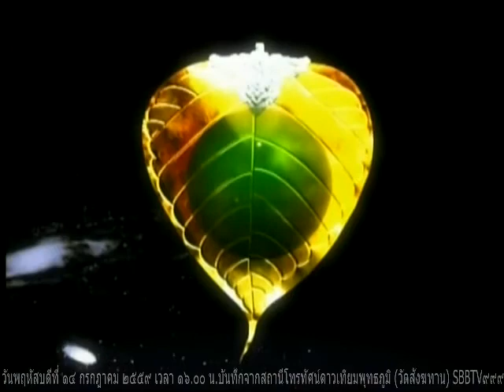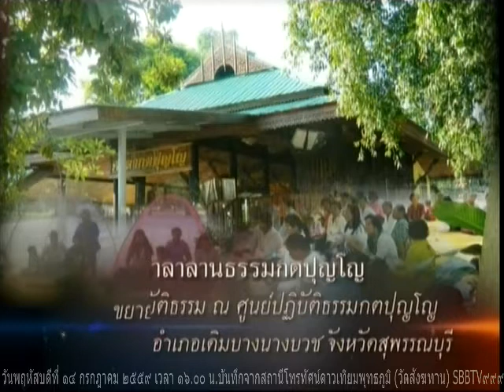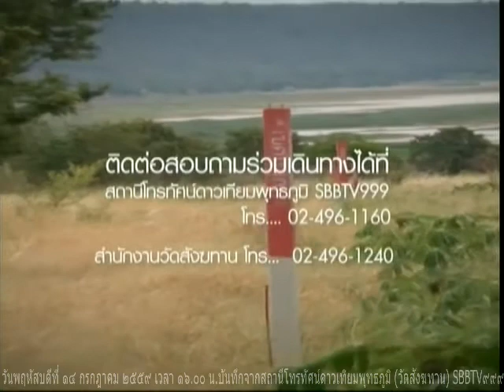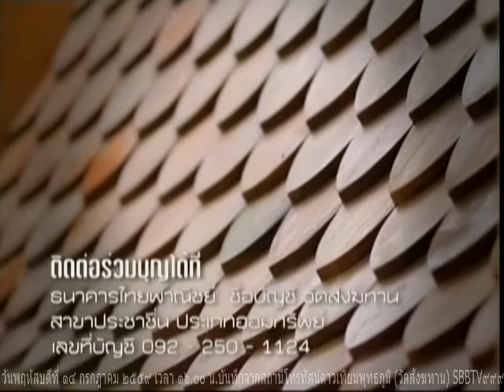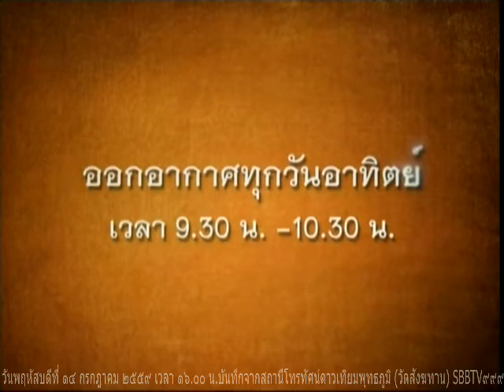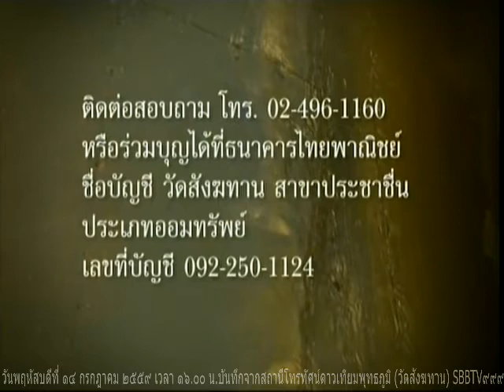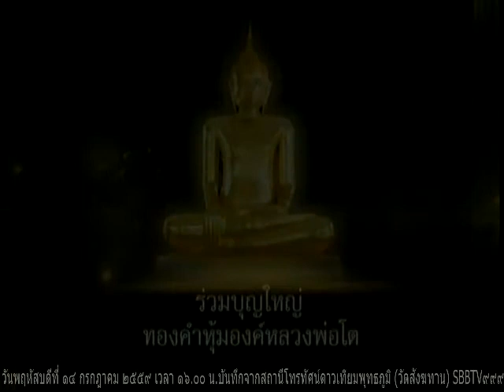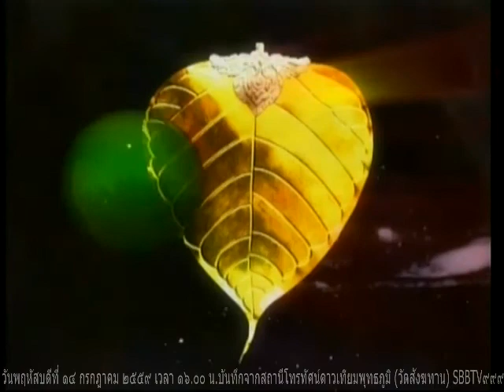วันพฤหัสบดีที่ ๑๔ กรกฎาคม ๒๕๕๙ รายการธรรมะสว่างใจ หลวงพ่อสามารถ สมาธิโก วัดสังฆทาน